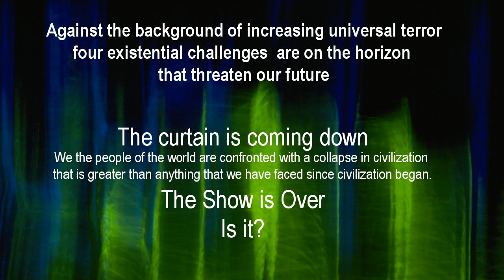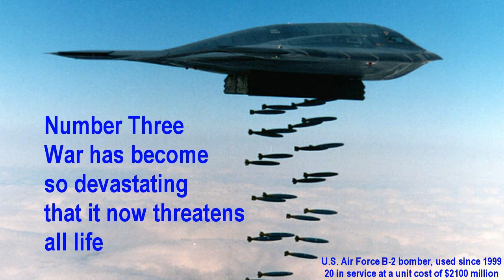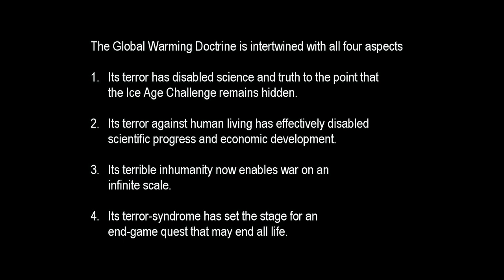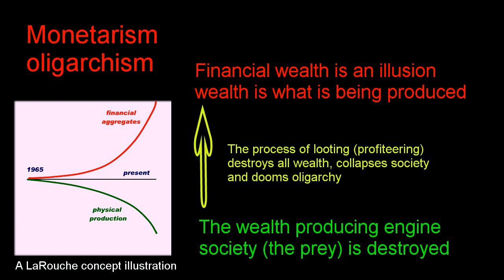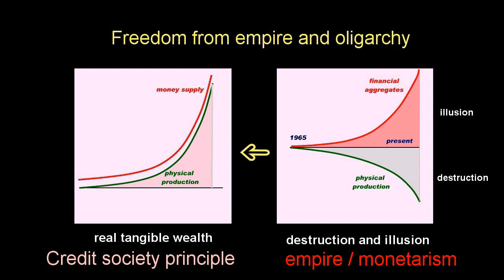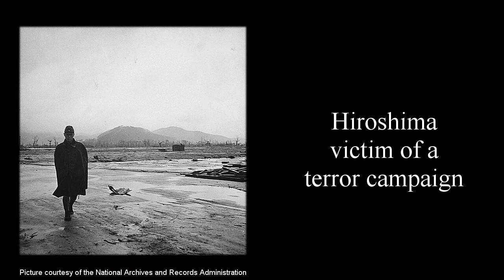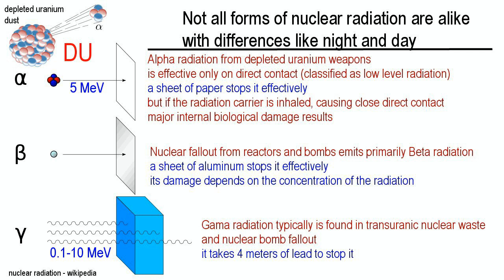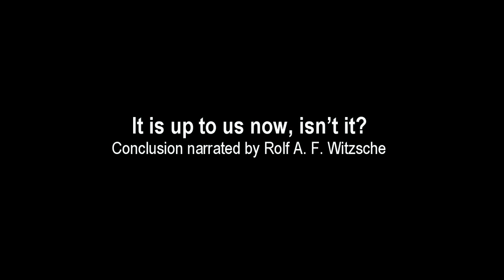Global Warming Denial - The Terror (2)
Global Warming Climate Change Terror seen as intertwined with the world-financial collapse and the end game of empire threatening nuclear war, and potentially a dirty uranium war, a DU War.